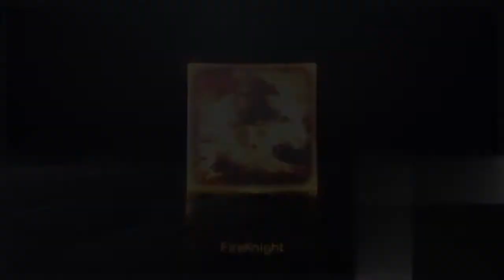Roblox AFL | Sydney Swans V GWS Giants Highlights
In Roblox AFL Sydney Swans Versed the GWS Giants.